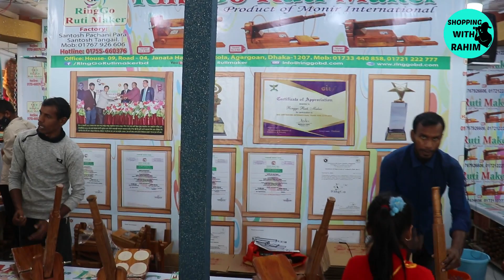🔥বাণিজ্য মেলা ২০২২ আর্কষনীয় ছাড়ে রিংগো রুটি মেকার কিনুন🔥DITF 2022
📌এটা কোন দোকানের নাম্বার নয় 👇👇
মোবাইল: ০১৬৭২২৫৫৩৪২